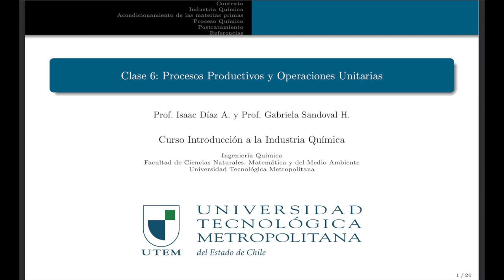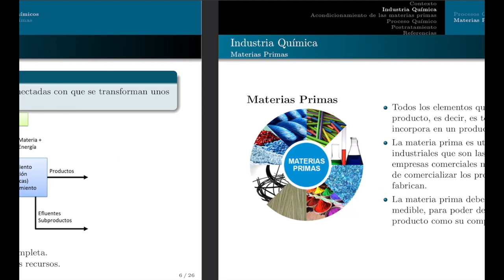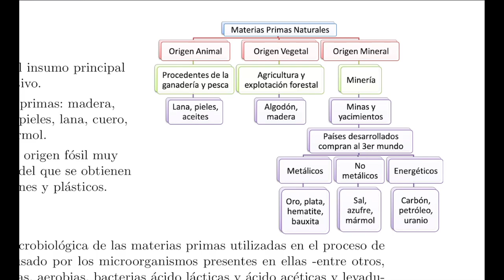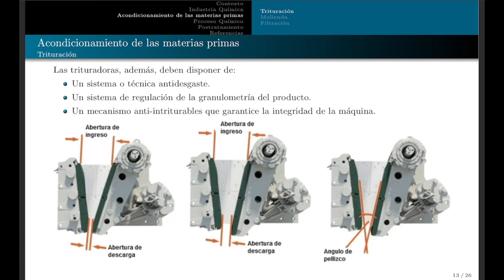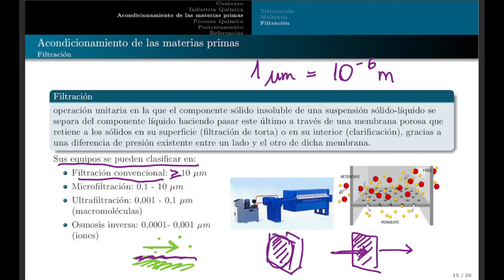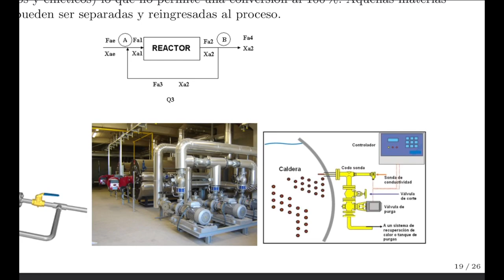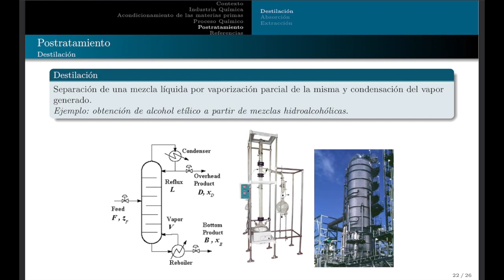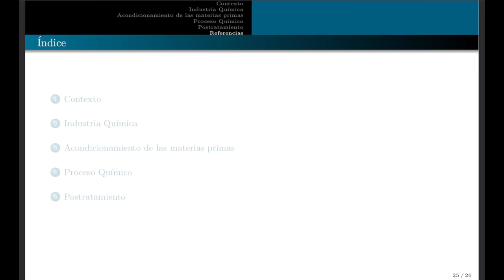Introducción a la Industria Química - clase 6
Clase 6 del curso Introducción a la Industria Química.
1 Acondicionamiento de materias primas
1.1 Trituración